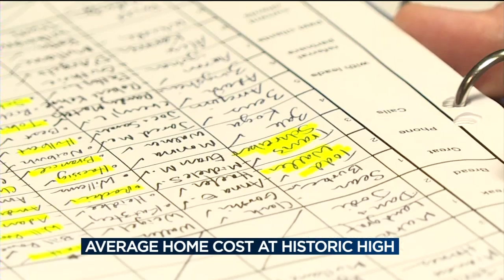Housing market in Madison reaches historic high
It's all about location, location, location, which is why Madison's average single-family home value are currently at historic highs.News Three's Velena Jones has more.